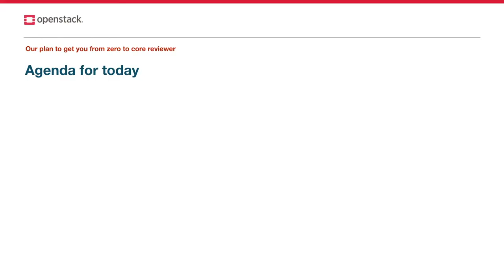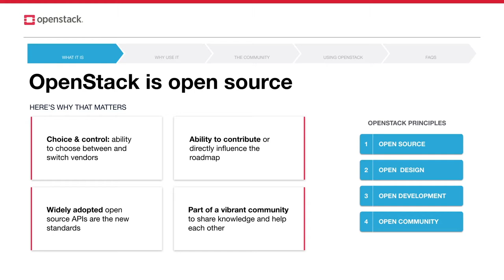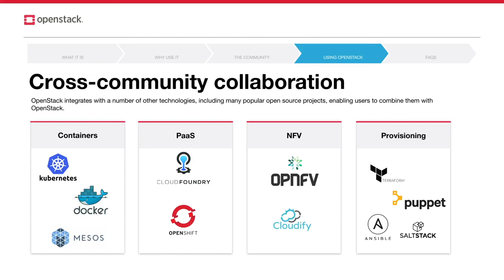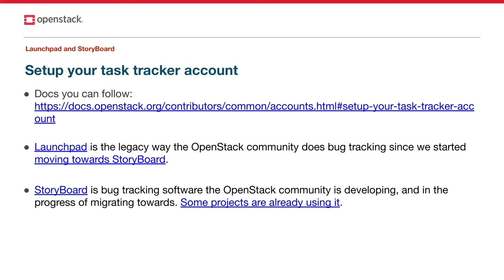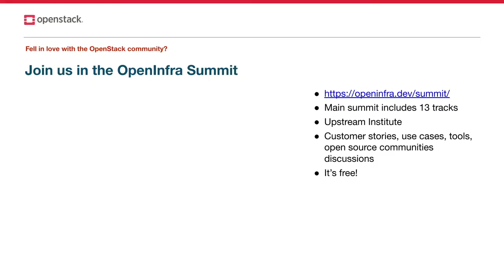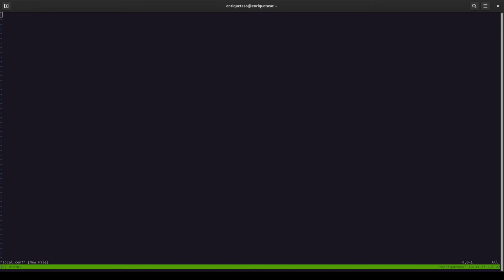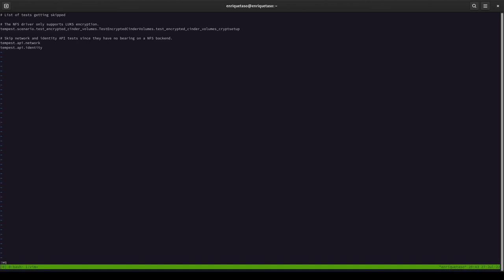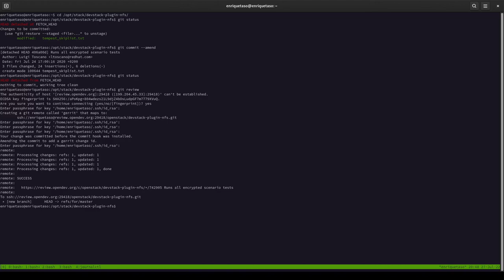OpenStack, How to contribute - OpenInfraDays Mexico 2022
¿Alguna vez te preguntaste cómo contribuir a proyectos open source? Openstack es un proyecto opensource que siempre esta abierto a recibir nuevos contribuidores y gente interesada en mejorar el project. En esta charla se veran qué pasos son necesarios seguir antes de presentar codigo.

About the speaker: Software Engineer y Pythonista :) vive en Buenos Aires, Argentina.